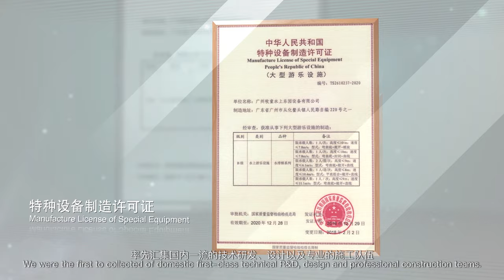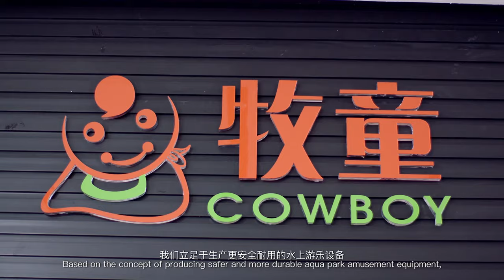Guangzhou Cowboy Water Park Equipment Co., Ltd.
Guangzhou Cowboy Water Park Equipment Co., Ltd was established in 2003, affiliated with Guangzhou Cowboy Industrial Co., Ltd., which is located in Cong Hua, Guangzhou, covering an area of 49800 square meters.

As a leading water park equipment manufacturer in China, we specialize in planning, designing, producing, installing water park and aqua attractions, with a commitment to providing excellent quality and services.

Our main products range from a variety of Water Slides, Splash Pads, Large Water Play Structure, and Pool Systems.

Within the past few years, we have been selling equipment to over 100 countries and winning our clients' trust and support for our attentive services and product's unfailing great quality.

Start your water park building journey with Cowboy, and get in touch with our equipment specialist now!